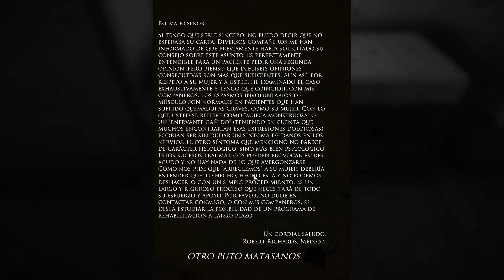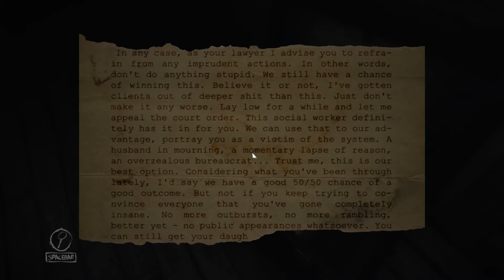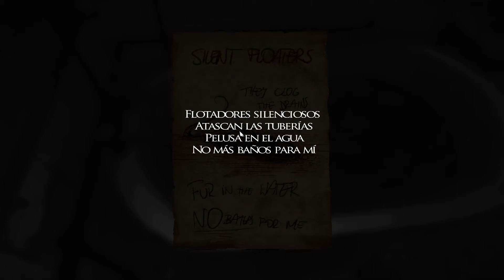Layers of Fear/a ver cuando termino el juego